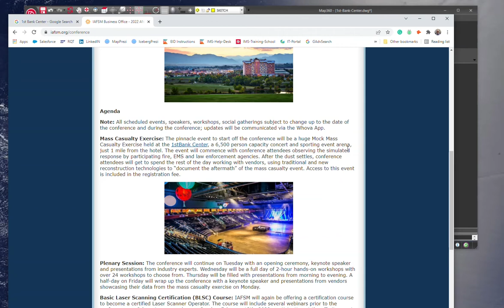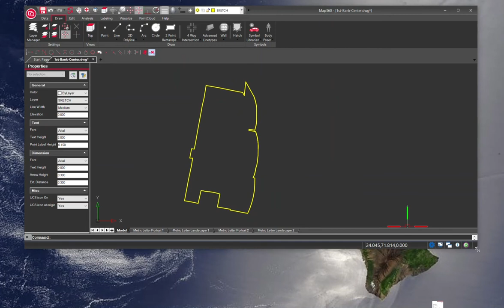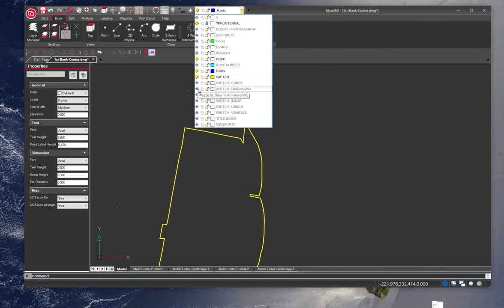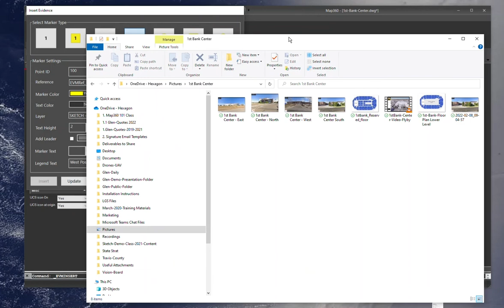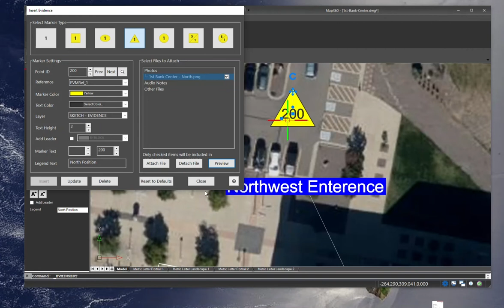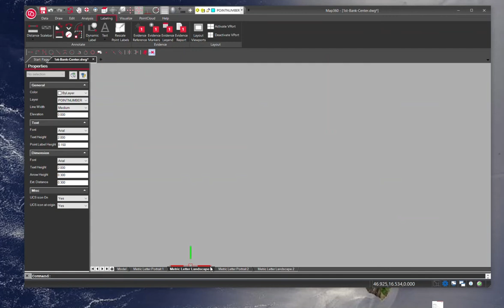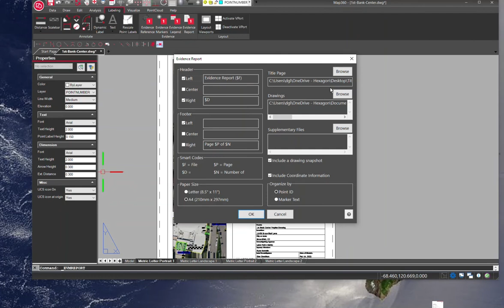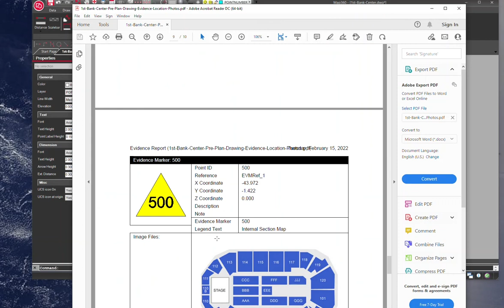A Simple Mapping Method for Forensic Analysis and Pre-Incident Planning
Leica Geosystems’ Glen Davidson wasn’t able to attend the 2022 IAFSM Conference mass casualty exercise, but he did create a complete sketch of the facility from more than 1,000 miles away. In this video, Glen shows  how to use readily available images from Google Maps and Bing Maps inside Map360 Sketch to create an informative scale drawing with dimensions, clearly labeled entrances and exits, and layers showing different views—all in less than 10 minutes. He also shows how to easily publish the drawing as a PDF with full layer support to share with your team.